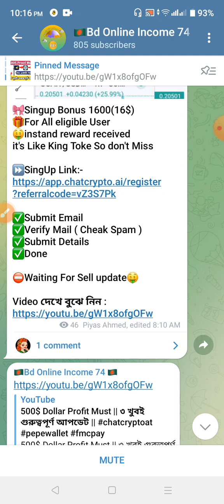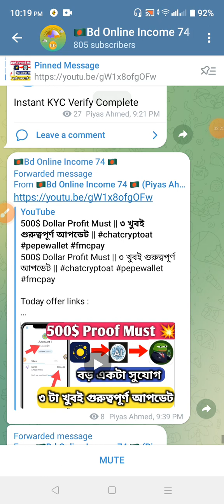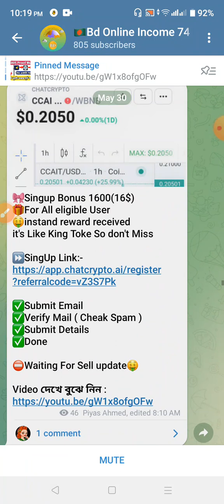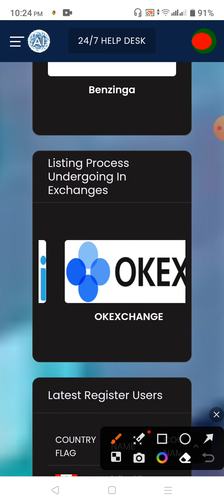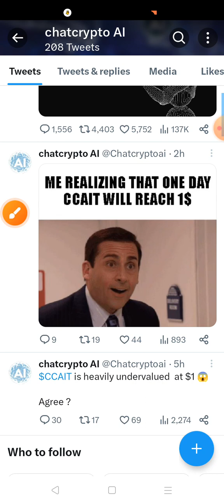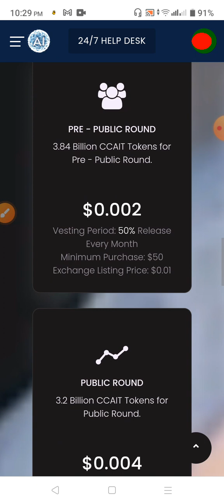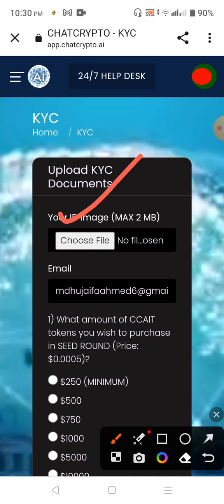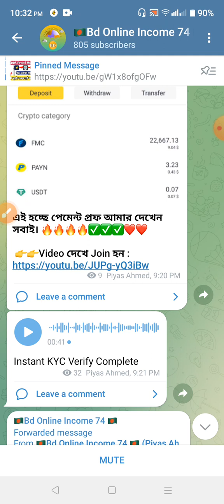Chat crypto Ai Update | Withdraw Update | CoinMarketCap listed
Any problem 👍
My contact address :

Note : - all the images/pictures shown in the video belongs to the respected owners and not me... i am not the owner of any pictures showed in the.

Keyboard.
gaming airdrop, gaming earning, Today Binance Learn And Earn Event Quiz And Anwar,